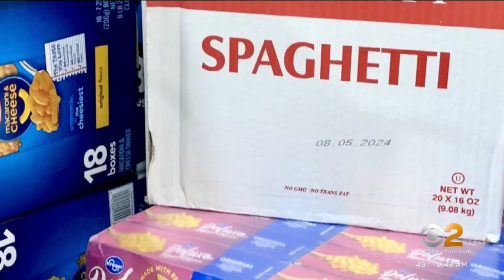John Elliott learns more about Nosh Delivers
Nosh Delivers helps hundreds of families in the Glen Cove area with food.